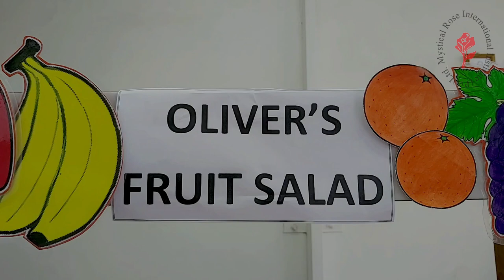Oliver's Fruit Salad - Fun Lesson on Fruits - Mystical Performing Arts Montesori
Teaching children about nutrition, such as the importance of eating their fruits, is something we value at the Mystical Rose Performing Arts Montessori. We've created this special story video about fruits, that we hope would catch your child's interest and make their mouth water!

This fruit-filled story will not disappoint!